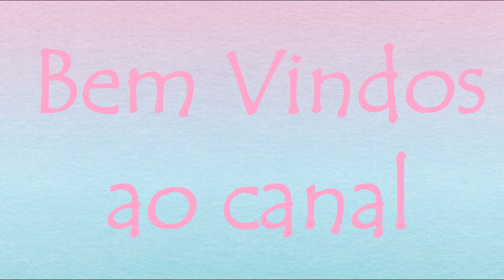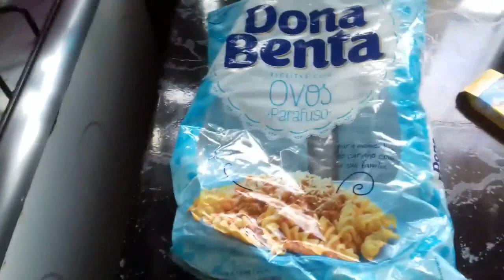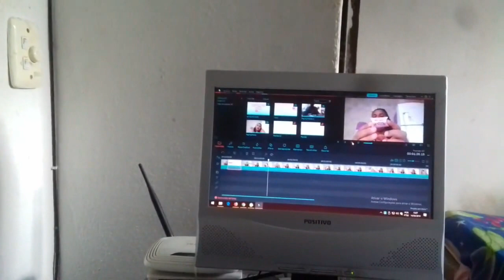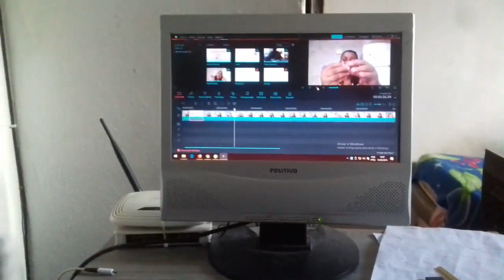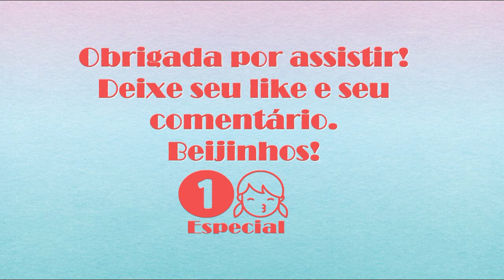Vlog : Rotina da casa,fazendo comida, gravando vídeos etc